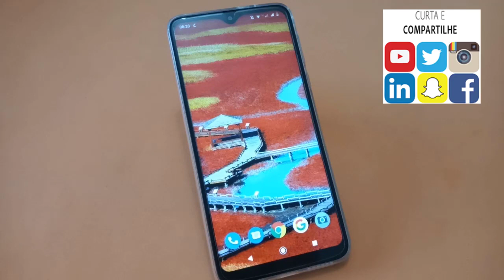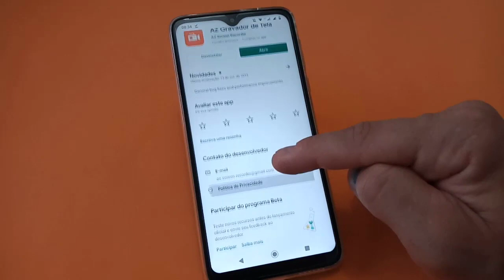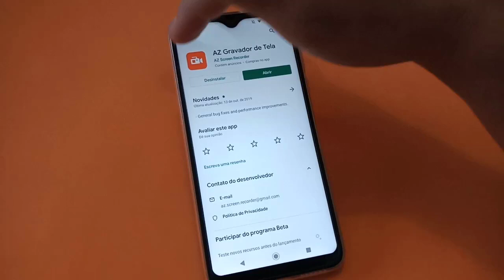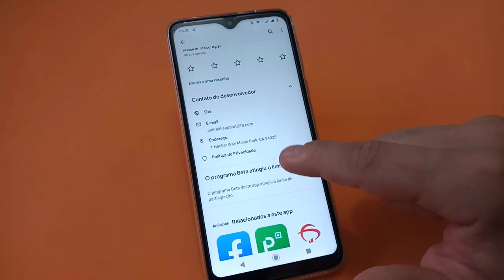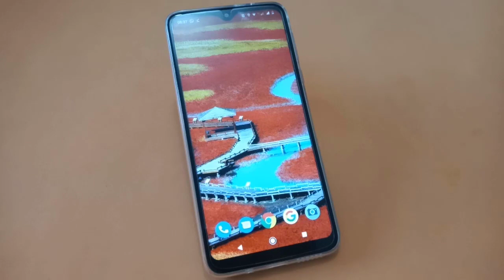Como Descobrir As Permissões Solicitadas Pelos Aplicativos No Celular Android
Veja nesse vídeo como ver as permissões que os aplicativos pedem no seu celular Android. Quando você vai instalar um aplicativo ele pede algumas permissões de acesso a alguns recursos do seu celular, você tem que verificar se esse App não está exagerando nas permissões que ele solicita em relação ao foco do Aplicativo.